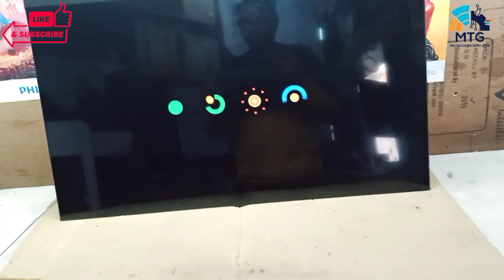32 inch FremLess LED ओपन करने का सबसे आसान तरीका | how to open Fremless LED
32 inch FremLess LED ओपन करने का सबसे आसान तरीका | how to open Fremless LED| LED Dhabba साफ कैसे करे

LED ka dhabba saf kaise kare

32 inch LED Repair Live HV320WHB-F70/47 Wight Screen Problem

hv320whb-n56 panel repair
hv320whb-n86 no display
hv236whb-n00 panel repair
hv320whb-n85 no display
hv320wxc-200 repair no picture
panel repair led tv

32inch LED Repair
Wight Display Problem
Complete Repairing

HV320WHB-F70
HV320WHB-47
HV320WHB-54
HV236WHB-N00
VVH32H167G00-0
HV236WHB-N41
HV320WHB-F55
PT236AT02-4
yv320whb-n86
yv320whb-n85
yv320whb-n81
yv320whb-n06
yv320whb-n56